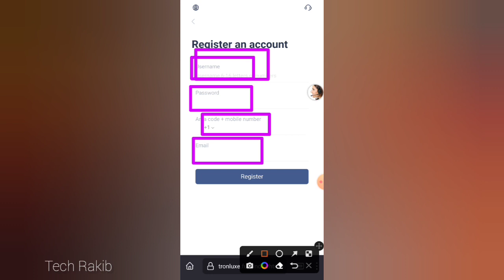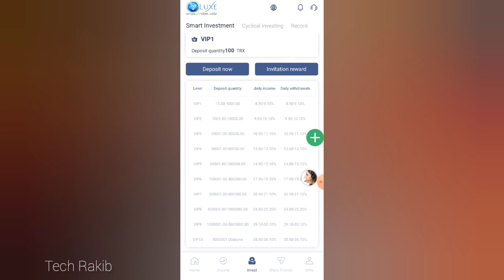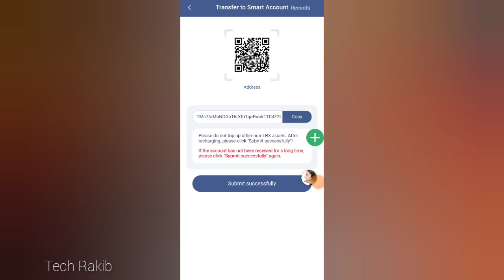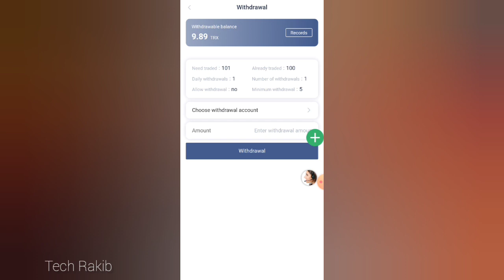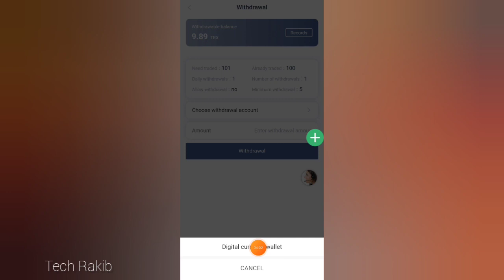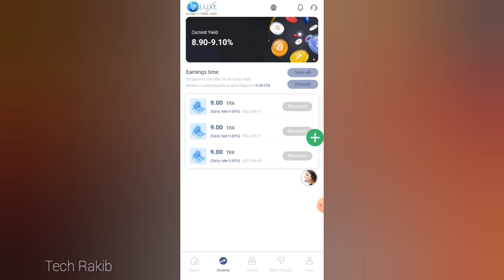2023 Best TRX Mining Platform | New TRX Mining Site | New TRX Investment Site | Luxe | Tron Mining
2023 Best TRX Mining Platform | New TRX Mining Site | New TRX Investment Site | Luxe | Tron Mining | TRX

This Site Sing-Up Link